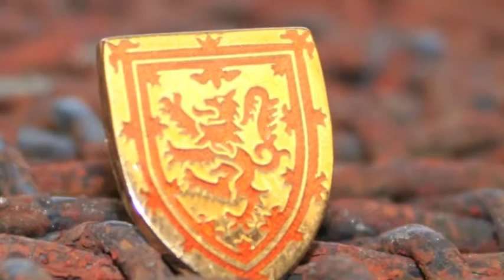The Making of The Queens Beast Spoons...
Birmingham & Bedworth's own Toye Kenning & Spencer has been selected to take part in Fortnum & Mason's exclusive summer exhibition in London, 'From Teapots to Tapestries'.

Opening on 16 May, 'From Teapots to Tapestries', which has been designed to celebrate craft skills, runs until the end of July.

Amongst a range of other products, Toye Kenning & Spencer will exhibit a range of enamelled items as well as its Benton & Johnson gold thread embroidery kits.  The company's skilled artisans will also be in store on 2 and 3 June to provide demonstrations of and answer questions on both and enamelling and embroidery.